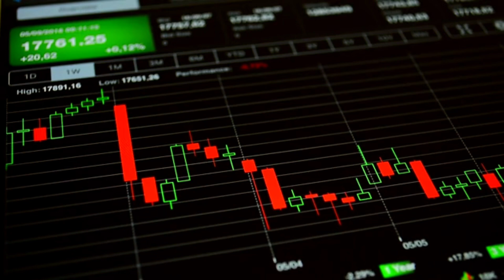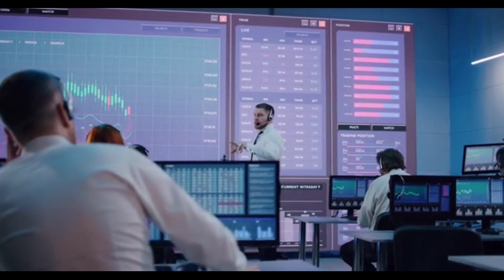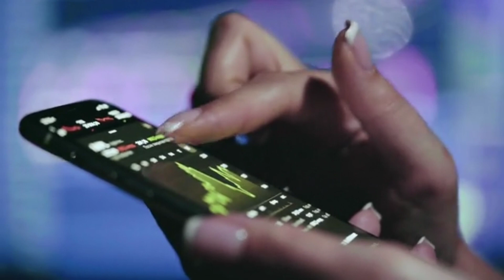New Update: Pi Network List on Huobi Exchange || Huobi Opens Trade on Pi Coin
In this video, we talked about the recent update on pi network and its Main net Launch

If you're interested in the pi network, then this video is for you! As always, we'll keep you updated on the latest pi network news and updates!